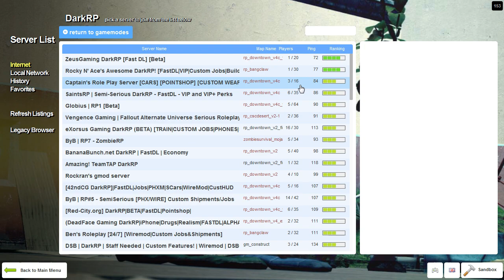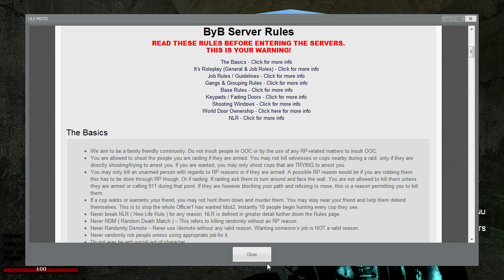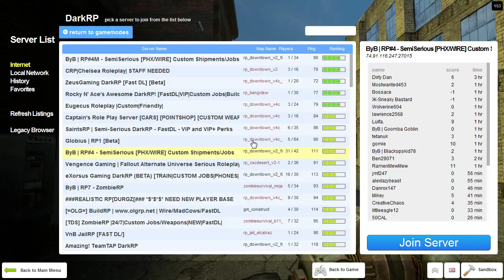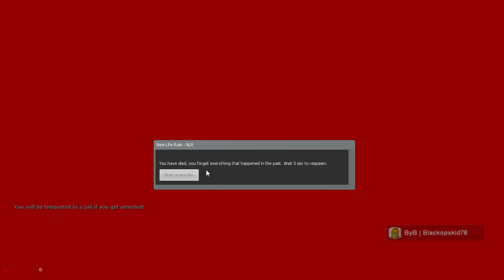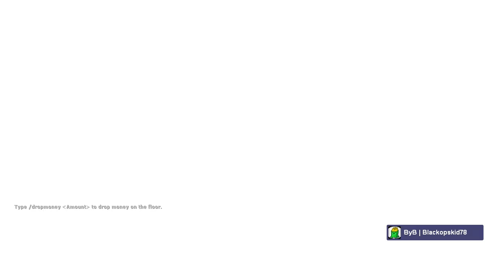Garry's Mod - Session Play - Episode 1 | HD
A new series im starting with my new computer to :D